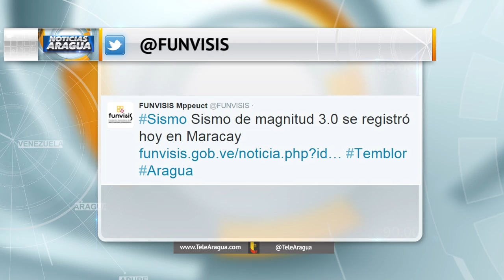Sismo de magnitud 3.0 se registró al norte de Maracay 11-01-15